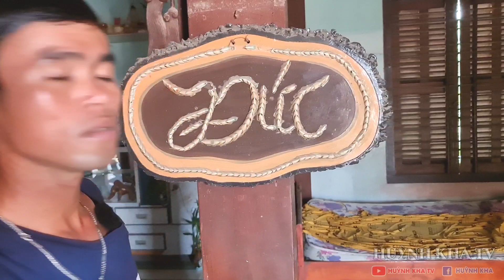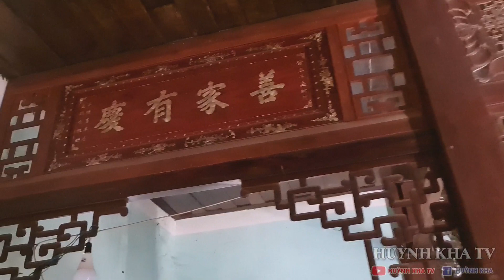Nhà Của Tổng Thống Nguyễn Văn Thiệu Ngày Trước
Nhà Của Tổng Thống Nguyễn Văn Thiệu

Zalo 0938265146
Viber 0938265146